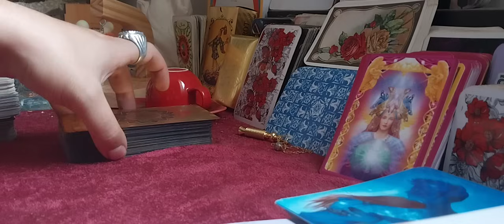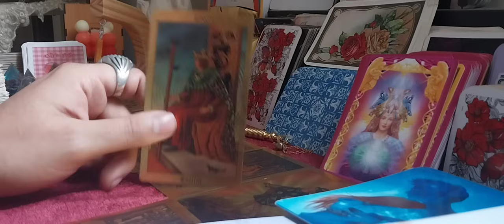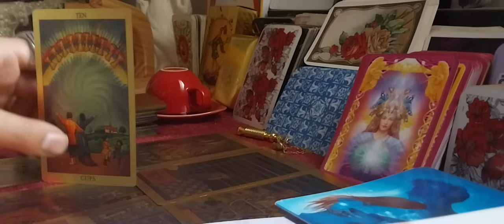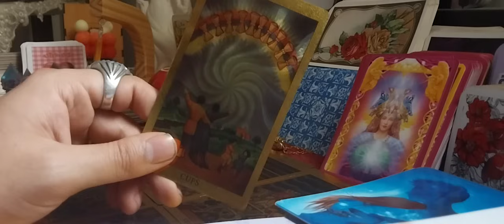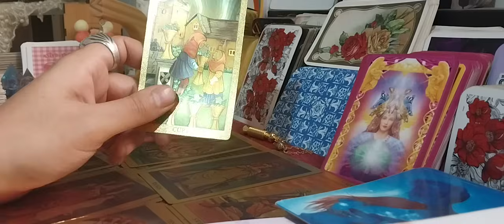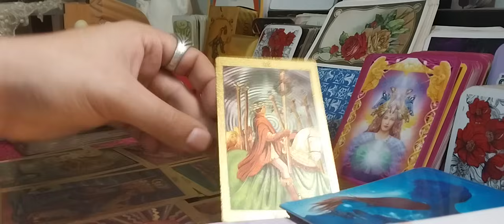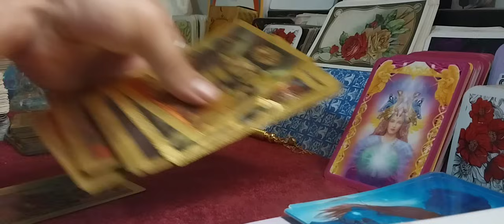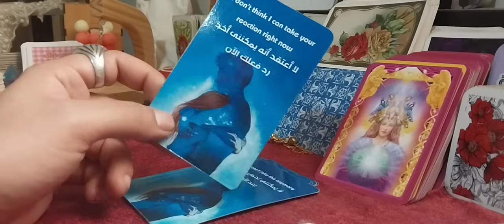مـ❤ـسـ❤ـلَسـ❤ـلَ قراءة فنجان وتاروت برج الاسد هناك اشارات كثيرة علي ما سيحدث لك الفترة القادمة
بهدوء وأناقة، يقدم هذا الفيديو الفرصة المثالية لاكتشاف المستقبل والتعرف على الأسرار المخفية لبرج الاسد خلال قراءة الفنجان وتاروت. يأخذك هذا الفيديو في رحلة مذهلة إلى عالم العقل الباطن، حيث يتم تهكير عقل شريكك لكشف مشاعره الحقيقية وترجمتها بطريقة دقيقة ومثيرة. يستخدم الفيديو تقنيات وتنظيمات مبتكرة لضمان توافقه مع محركات البحث والكلمات المفتاحية الهامة مثل "قراءة الفنجان وتاروت برج الاسد استعد لاستكشاف عوالم جديدة واكتشاف أعمق طبقات الذات من خلال هذا الفيديو المدهش